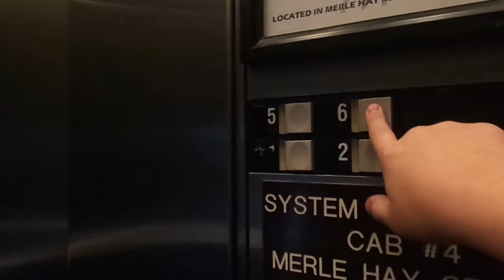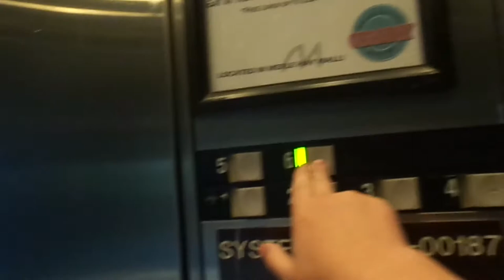EPIC and RARE Montgomery VECTOR!!! Elevators - Merle Hay Centre - Urbandale, IA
The rarest fixture in Des Moines possibly. I was surprised to find this, especially being traction and single slide!

I photograph elevators in the Des Moines area and beyond! If you have any elevator related questions, please ask me. I'd be glad to answer your wonders.

Copyrighted material. Re-use without permission from me will result in takedown of your copy.